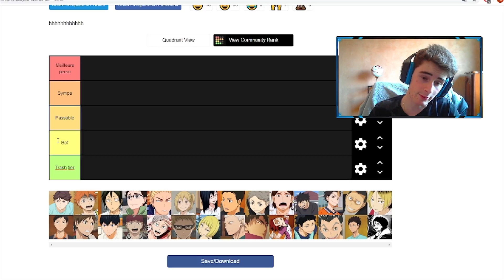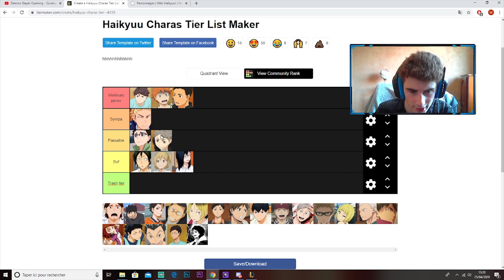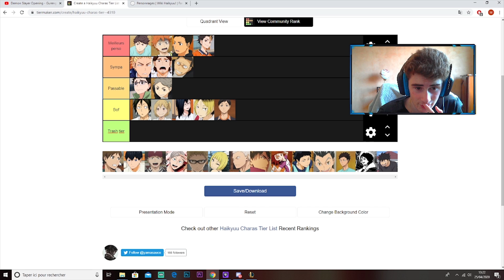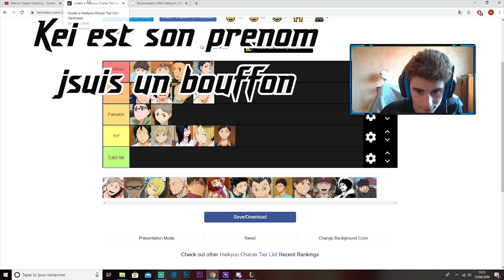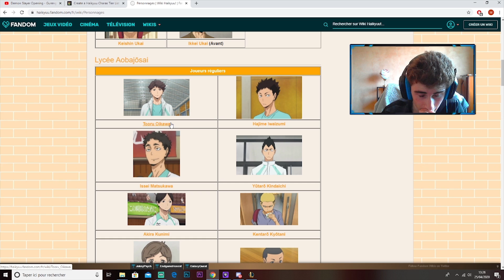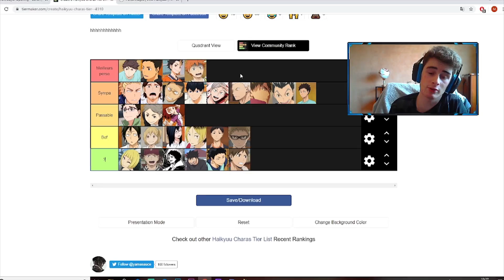MA TIER LIST HAIKYUU !!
Suite à ma première vidéo dont j'ai été agréablement surpris par les retour j'ai décidé de continier la série avec Haikyuu!!
Miniature & Montage by Masteur🔥
Merci à ceux qui prennent le temps de mettre un pouce bleu
▬▬▬▬●Informations sur la game●▬▬▬▬

                                 X

▬▬▬▬● Me suivre●▬▬▬▬

▼Je vous invite à me voir en stream ▼

                                 X

▬▬▬▬● Me suivre●▬▬▬▬

Tier List